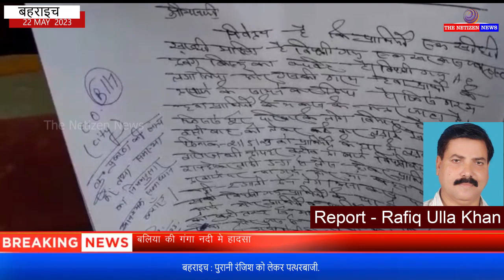बहराइच : पुरानी रंजिश को लेकर पत्थरबाजी.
नवागत जिलाधिकारी मोनिका रानी ने इस मामले में सीओ को जांच करा कर कार्यवाही करने के आदेश दिए हैं पीड़ित का कहना है कि विगत वर्ष लॉक डाउन में विपक्षियों द्वारा प्रतिबंधित पशु का वध किया जा रहा था इनके द्वारा गाय भैंस काटी जा रही थी